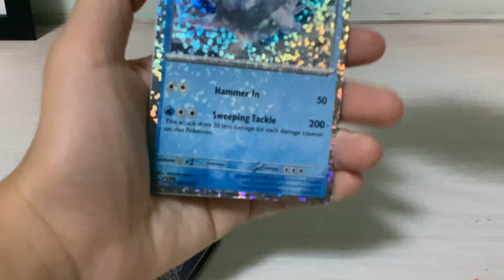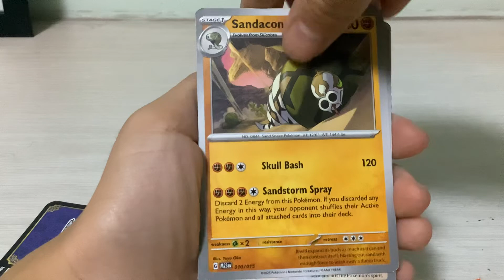I opened the McDonald’s Pokémon cards cetitan A version!